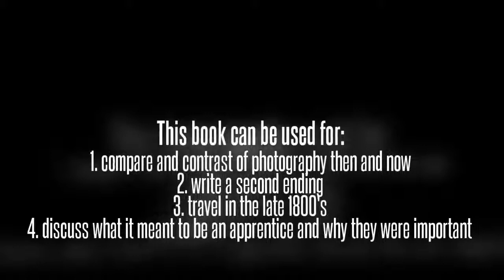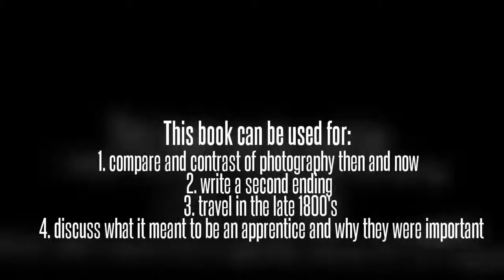The Seer of Shadows by Avi booktalk